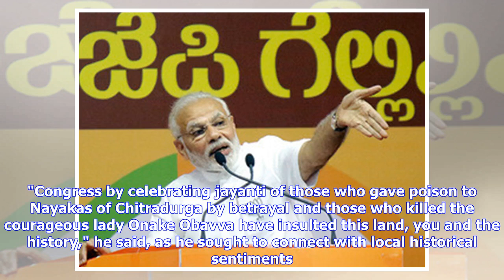Breaking News | Congress celebrating ‘jayantis of Sultans’ for vote bank politics: Modi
Prime Minister Narendra Modi addressed a rally in Chitradurga in Karnataka. (Photo: Twitter/@BJP4India) Chitradurga: Accusing the Congress of distorting history as part of a conspiracy to divide society, Prime Minister Narendra Modi on Sunday flayed the Siddaramaiah government in Karnataka for celebrating the "jayantis of Sultans" for the sake of "vote bank politics". PM Modi was apparently referring to the Siddaramaiah government's controversial decision to celebrate "Tipu Jayanti" every year o...